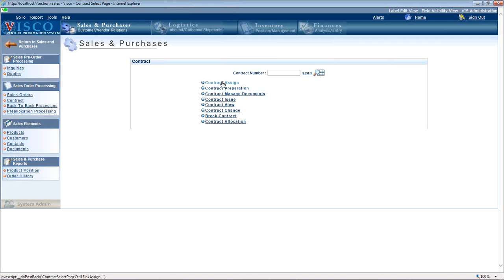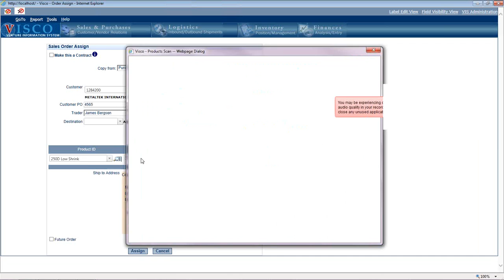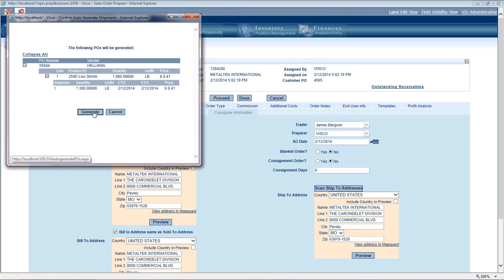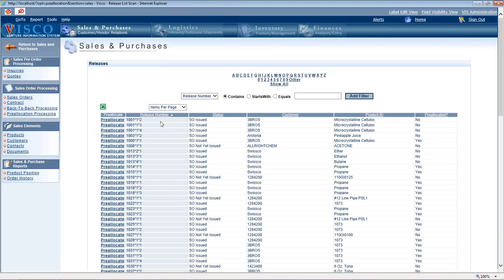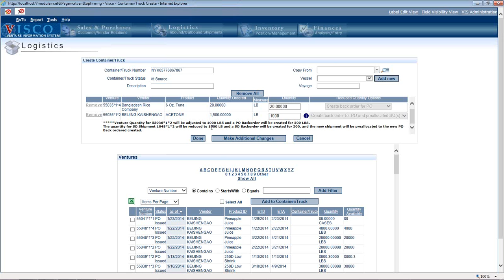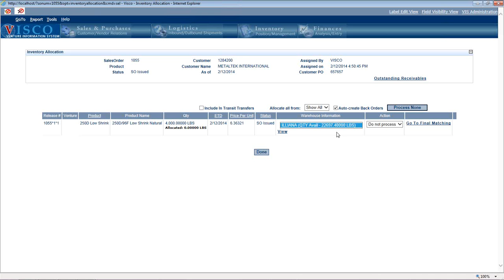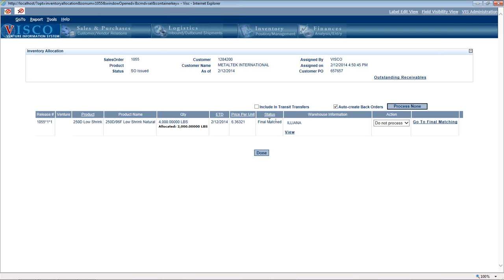Pre-Allocating Inventory while still in production overseas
Using the VISCO software for importers to pre-allocate Customer Orders against Purchase Order from overseas suppliers while they are still in production.  Importers who are shipping direct to customers or are pre-selling against stock that they do not have in the warehouse yet can benefit by using the pre-allocation function.
This video will also explain the difference between the pre-allocation and allocation/final matching functions in the system.